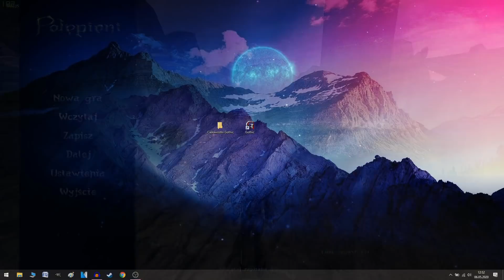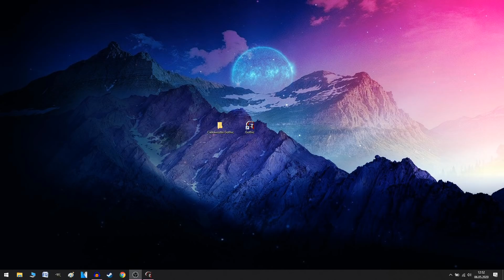(Zakon kiedy) Łowcy?! | Gothic: Potępieni | #04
Kontynuuje swą podróż w nieznane, gdzie spotykam Gorna. Dodatkowo odwiedziłem obóz ciekawych kawalarzy.

Minęło ponad 10 lat odkąd nad Górniczą Doliną powstała magiczna bariera, pozbawiając wolność skazańców oraz 12 magów. Pewien szalony śmiałek wyruszył do orkowej świątyni w poszukiwaniu sposobu na zniszczenie bariery. W tym czasie wewnątrz trzech największych obozów doszło do kolejnych podziałów. W wyniku zaostrzającego się konfliktu między Starym a Nowym Obozem część więźniów udała się na południe kolonii, zakładając w górach obóz łowców. Na wschodzie Obóz Bractwa ulegał stopniowemu rozpadowi. Wśród wyznawców zaczęła rozwijać się nieznana choroba. Jeden z guru, Baal Tyon, w obawie przed klątwą Śniącego zebrał kilku nowicjuszy i uciekł do Górskiej Fortecy. Lecz nie tylko on lękał się wpływu demona. Obserwujący sytuację magowie wody postanowili wysłać zaufanego człowieka, najemnika Marvina, aby zbadał sprawę.